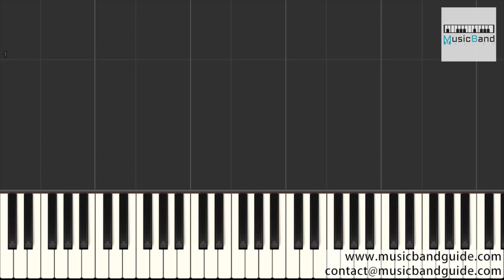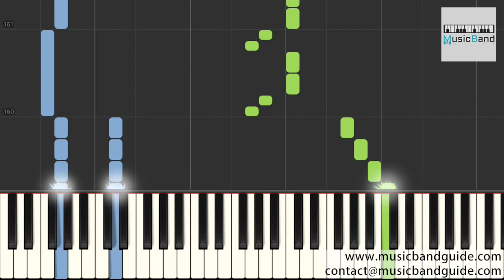[琴譜版] 華晨宇 - 好想愛這個世界啊 - Piano Tutorial 鋼琴教學 [HQ] Synthesia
作曲: 華晨宇
作詞: 裴育

抱著沙發 睡眼昏花 凌亂頭髮
卻渴望像電影主角一樣瀟灑
屋簷角下 排著烏鴉 密密麻麻
被壓抑的情緒不知如何表達

無論我 在這裡 在那裡
彷彿失魂的蟲鳴
卻明白此刻應該做些努力
不能彌補的過去

每當想起

想過離開
以這種方式存在
是因為 那些旁白 那些姿態 那些傷害
不想離開
當你說還有你在
忽然我開始莫名 期待

夕陽西下 翻著電話 無人撥打
是習慣孤獨的我該得到的吧
獨木橋呀 把誰推下 才算贏家
我無聲的反抗何時能戰勝它

彷彿失魂的蟲鳴
不能彌補的過去

每當想起

想過離開
以這種方式存在
不想離開
也許嘗試過被愛
會開始仰望未來

傷疤 就丟給回憶吧
放下 才得到更好啊
别怕 别怕

想過離開
當陽光敗給陰霾
沒想到你會拚命為我撥開

曾想過離開
卻又堅持到現在
熬過了 那些旁白 那些姿態 那些傷害
不想離開
當你的笑容綻開
這世界突然填滿 色彩

夕陽西下 接通電話 是你呀